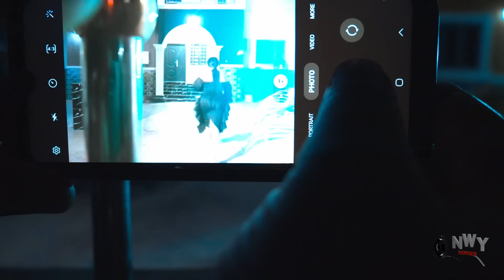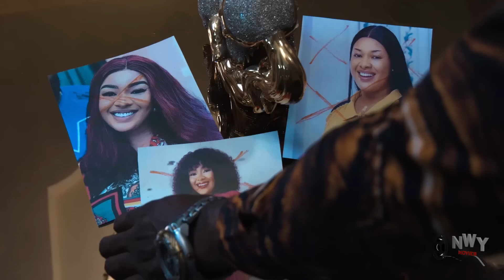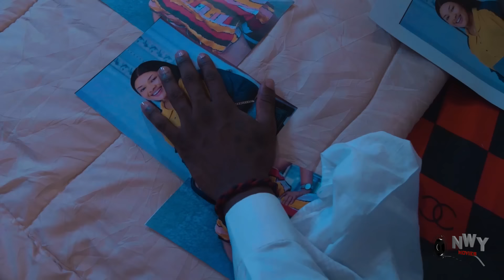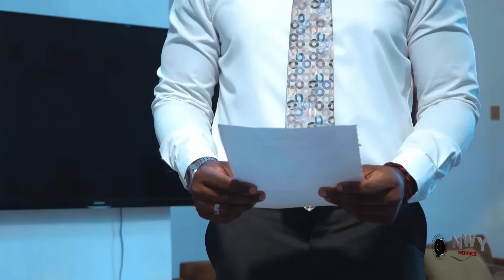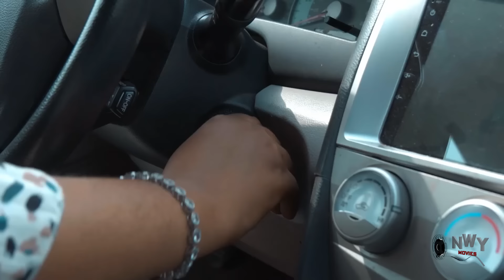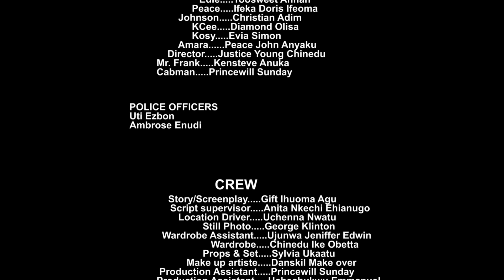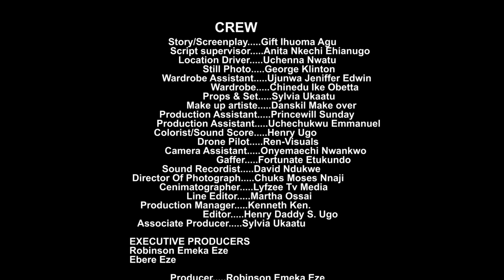LOVE IN TIME (NEW TRENDING MOVIE) - TOOSWEET ANNAN,IFEKA DORIS,PEACE JOHN LATEST NOLLYWOOD MOVIE